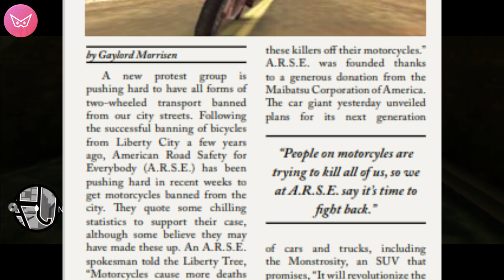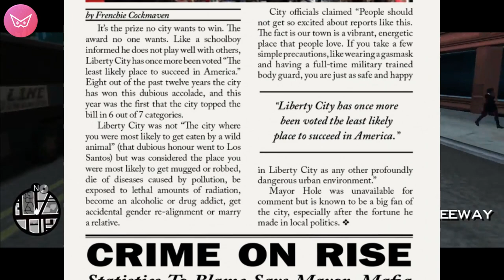Kenapa Di GTA 3 Tidak Ada Motor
Pada video kali ini gw bakal ngejelasin kenapa di gta 3 tidak ada motor, dan ya buat kalian yang penasaran kenapa di gta 3 tidak ada motor kalian bisa langsung tonto video ini guys.

Zag Gamer adalah channel youtube yang membahas seputar misteri, easter eggs dan berbagai hal unik diberbagai game open world, seperti misteri gta sa, misteri gta 5, dan berbagai misteri game lainnya, untuk konten sejenis atau konten gaming kalian bisa juga menonton video dichannel Tara Art Game Indonesia, Miaw Aug, Syaninss, Dimedigger, Pajril, dan TheComfortzone serta berbagai channel gaming indonesia lainnya.